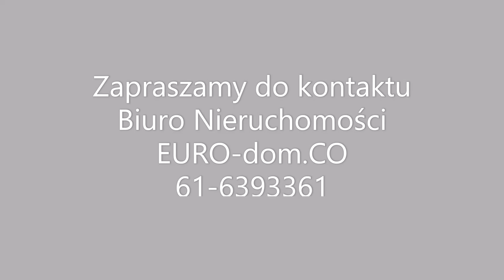Biuro Nieruchomości EURO-dom.CO przedstawia Mieszkanie na sprzedaż Os Jana III Sobieskiego| 3-pok!!